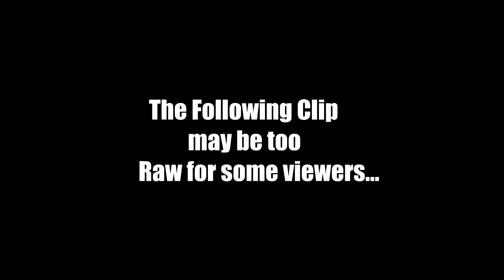V8 S13 Sonoma Slide-along W/ Justin Silva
Justin Silva GETTING DOORS! w/ the resident local Cr*zy F%K's of Sonoma Drift. Beasts in their Wild Habitat